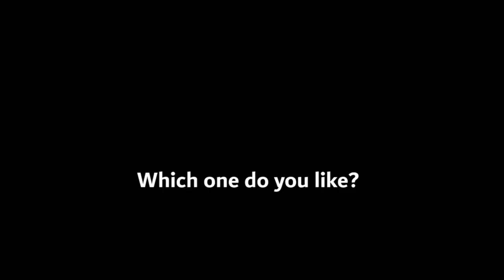Finally A Worthy Opponent - Arknights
Arknights Tap Rosa and Dorothy

【 DISCORD SERVER! 】